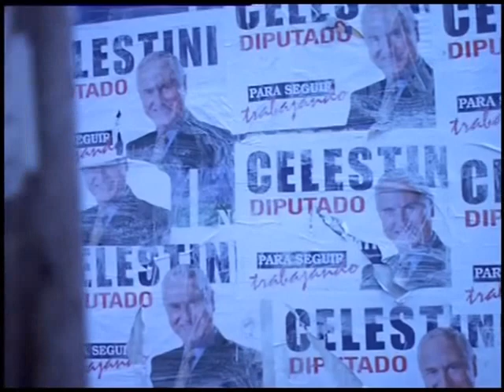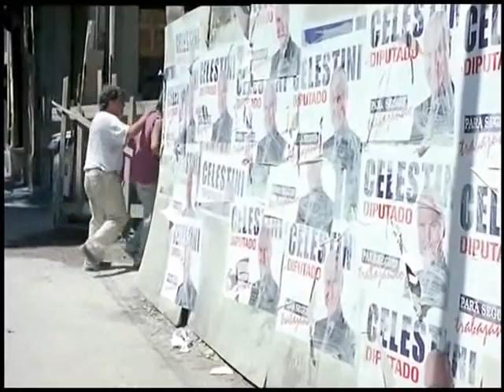Vida y obra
Uno de los cortos de la película argentina "Mala época", de 1998. Un albañil paraguayo que trabaja en Argentina, tiene un encuentro con la Virgen de Caacupé. Su visión de la vida cambia radicalmente y afecta sus relaciones personales y laborales.